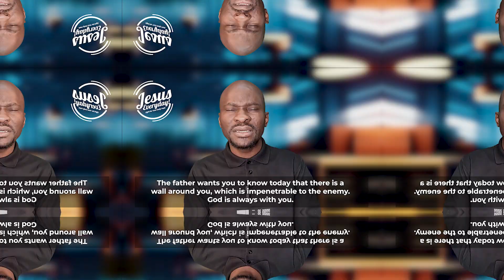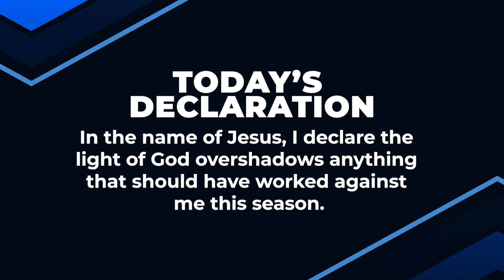THE WALL AROUND US (Part 5) | Dr Sule Emmanuel | Inspirational Daily Devotional | JESUS EVERYDAY